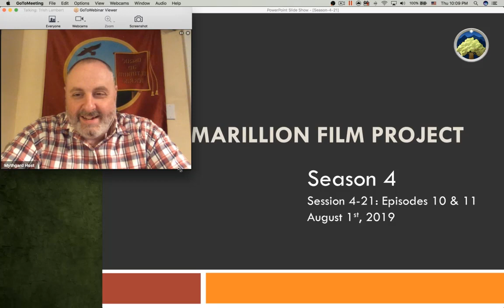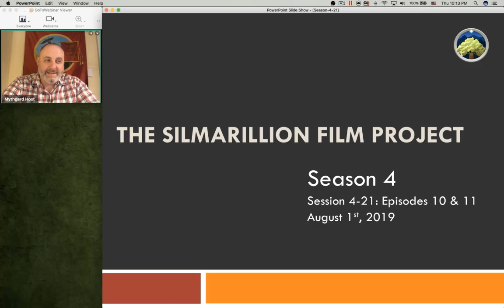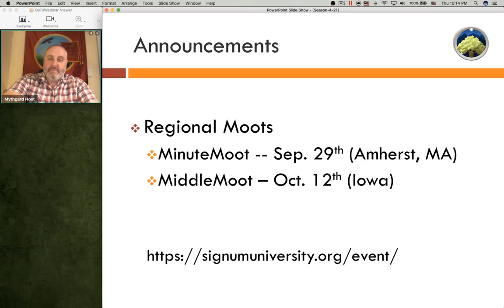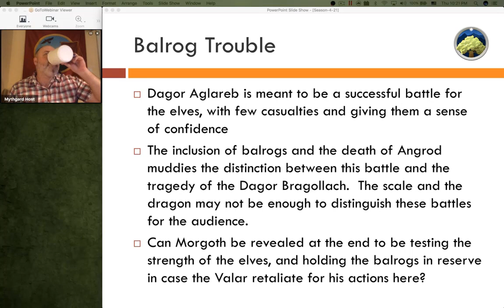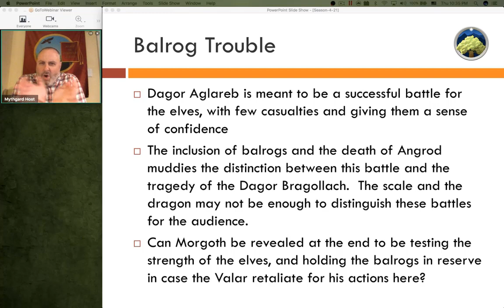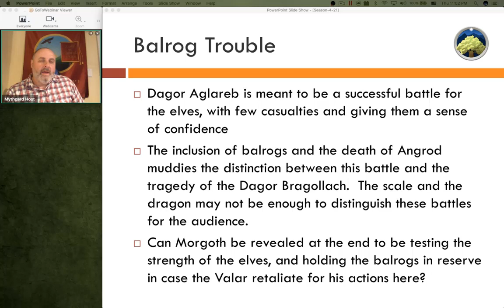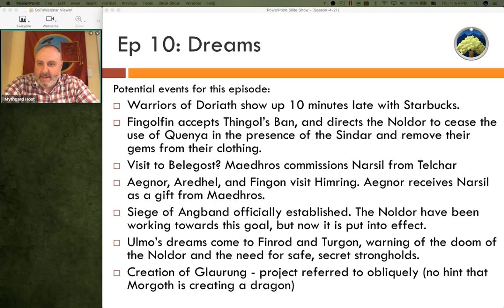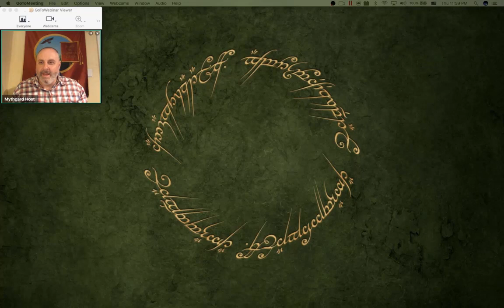Silmarillion Film Project Season 4, Episode 21